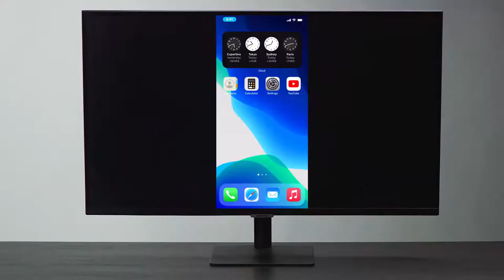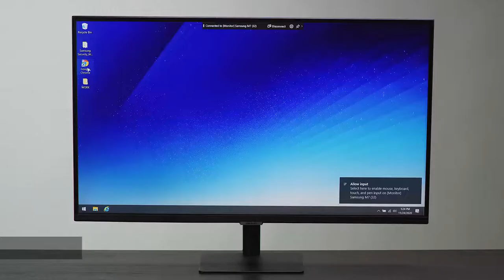Samsung Smart Monitor